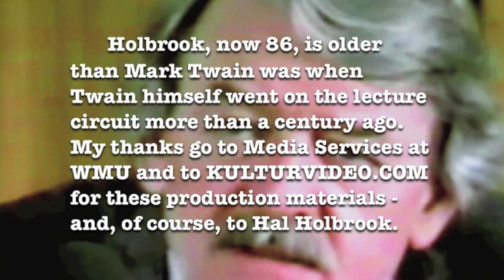Hal Holbrook on Mark Twain Tonight 2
In this 1985 news conference and interview, Hal Holbrook talks about the creation of Mark Twain Tonight! and his relationship to the great American humorist.